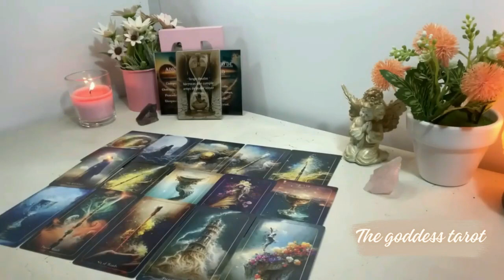PISCES❗️NEXT 24 HRS❗️“THE LAST CALL” I TOLD YOU THIS WILL HAPPEN……..” DECEMBER 2023 TAROT READING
Pisces Love
Pisces 2023
Pisces today
Pisces NOVEMBER